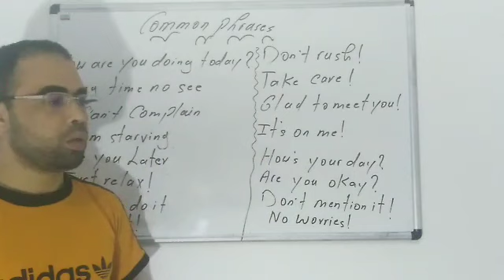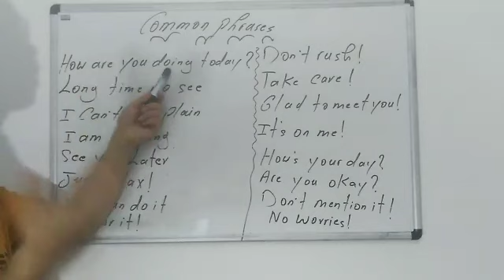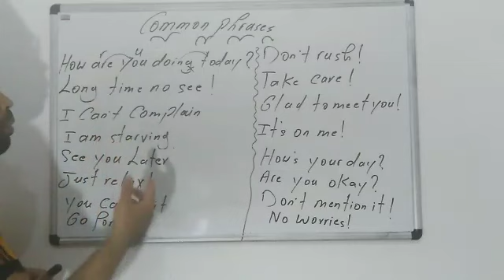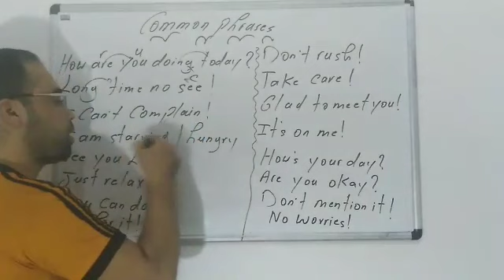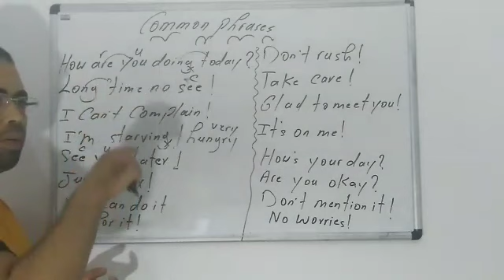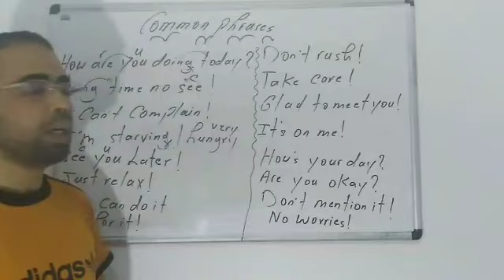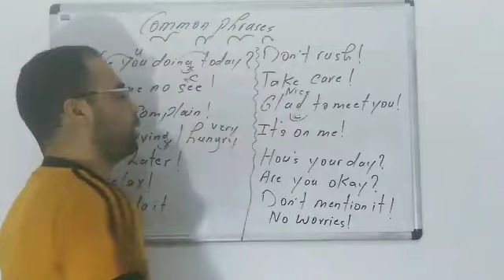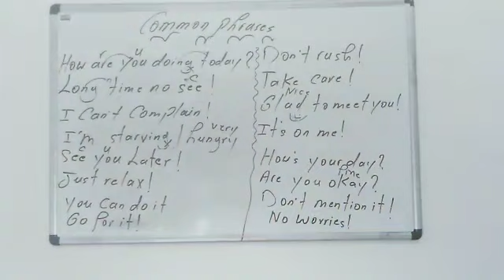عبارات شائعة مهمة في اللغة الإنجليزية